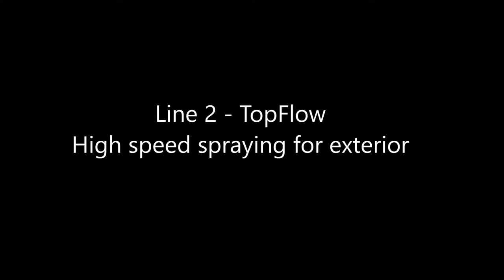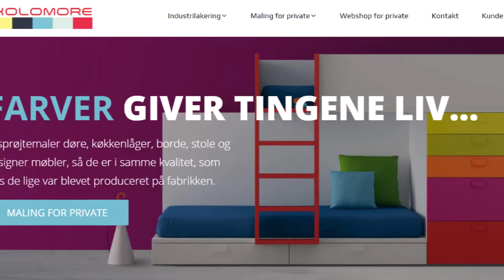Same drying system used for 2 different painting lines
With the Ceetec plug and play concept you can expand your painting line whenever your business grows or changes

This line was installed in 3 steps over the last 5 years:
Step 1 - Installation of a DuoFlex spraying automat for interior
Step 2 - Installation of a Ceetec tunnel oven - 19 m
Step 3 - Installation of a high speed spraying line for exterior

Due to limited production space and to re-use the tunnel oven a constructual change was made to the oven system, making side loading possible. The same drying system is now used for 2 different painting lines.